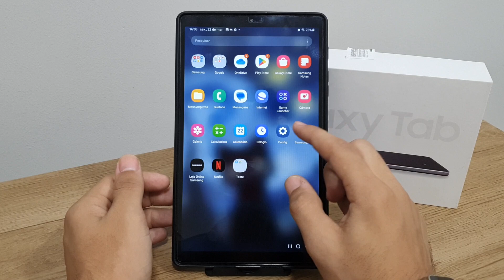Como tirar a porcentagem da bateria no seu Galaxy Tab A7 Lite - Passo a passo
Fala pessoal!! vou mostrar nesse video passo a passo de como tirar a porcentagem da bateria no seu Galaxy Tab A7 Lite
✩ Redmi Note 9 64G / 128GB
✩ Redmi Note 9S 64G / 128GB
✩ Poco X3

★Contato de parcerias:
✩ Poco X3